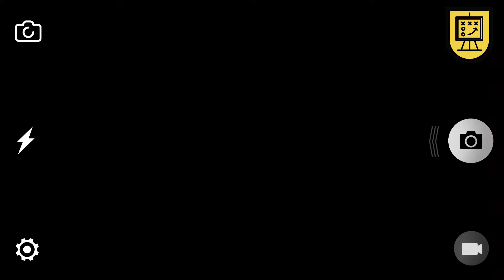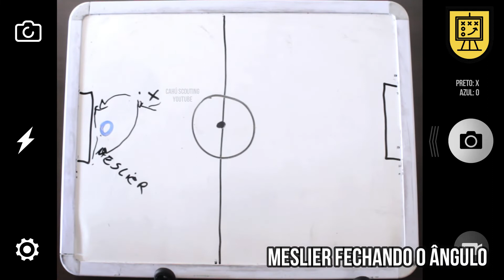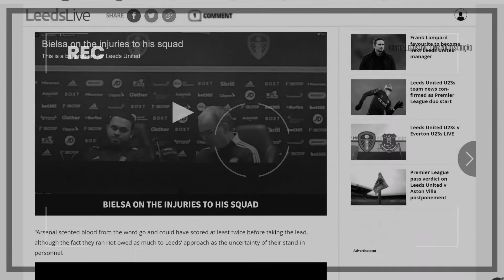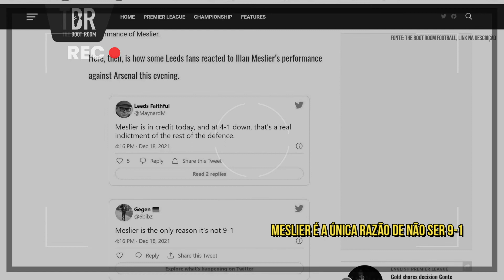ILLAN MESLIER PODE CHEGAR À SELEÇÃO FRANCESA | Analisando o desempenho do goleiro do Leeds United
Nesse vídeo, faço uma análise técnica e tática completa de Illan Meslier, goleiro do Leeds United. Meslier é eficiente, regular e bastante concentrado. Aquele Manchester City 7x0 United não o define, e aqui eu explico o porquê.

💪🏽 Divulgue o canal entre seus amigos!

00:00 Introdução
00:22 Dados Gerais e Resumo da Carreira de Illan Meslier
01:55 Análise Qualitativa de Illan Meslier
04:25 Análise Quantitativa de Illan Meslier (dados da Premier League 21/22)
05:41 Considerações Finais (Manchester City 7x0 Leeds United & mais)

SOBRE O CANAL:
Servus! 👋🏽🇩🇪 Meu nome é Tiago e eu abri este canal originalmente para falar sobre scouting de futebol masculino, principalmente de ligas europeias. Em 2022, eu me mudei para Munique, Alemanha. Desde então, passei a focar no futebol alemão. Toda semana tem vídeo novo por aqui. Sejam bem-vindos!

Link(s):
Nesse vídeo, faço uma análise técnica e tática completa do goleiro francês Illan Meslier, do Leeds United. Na Premier League, Meslier tem sido eficiente, regular e bastante focado no jogo. Aquele Manchester City 7x0 United não o define, e aqui eu explico o porquê. Neste vídeo, eu falo sobre um resumo da carreira de Meslier (ele vem do FC Lorient, da França); as características de Meslier em campo como goleiro; o excelente posicionamento de Meslier nas defesas pelo Leeds; a leitura tática de Meslier; sua agilidade; como Meslier fecha o ângulo dos atacantes; a atuação de Meslier debaixo das traves; como Meslier ajuda o Leeds United na zona de construção das jogadas; os fundamentos do futebol que Meslier domina; as defesas milagrosas de Meslier, muitas vezes à queima-roupa, pelo Leeds; como Marcelo Bielsa o orienta no time inglês; sua rápida tomada de decisão em campo; as estatísticas de Meslier na Premier League 21/22 [Gols sofridos por partida, Saídas do gol bem sucedidas por jogo, Toques, Passes no próprio campo, Bolas longas, Lançamentos certeiros, Duelos aéreos ganhos, Duelos no chão ganhos e Disputas de bola vencidas]; quão grande é sua parcela de culpa naquela derrota por 7x0 contra o Manchester City; o desempenho de Meslier sob o comando do treinador argentino Marcelo Bielsa; o futuro de Meslier na Seleção Francesa & mais.